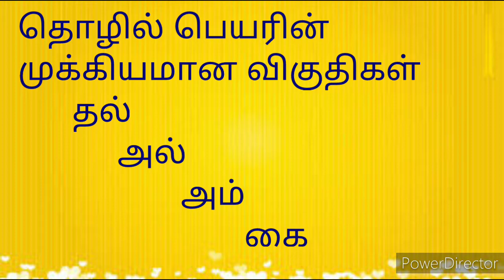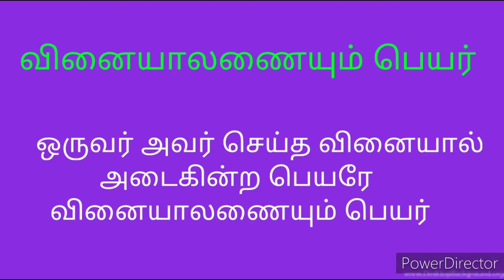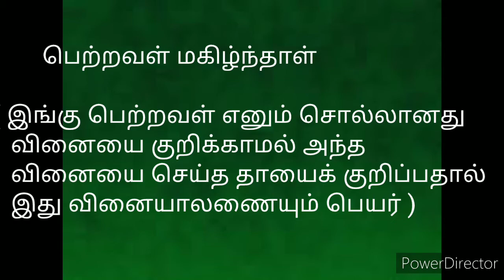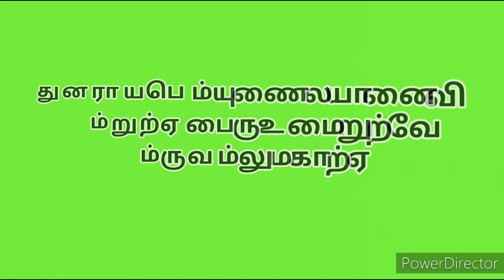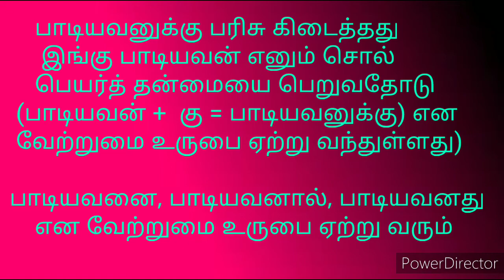இலக்கண குறிப்பு - தொழிற் பெயர் வினையாலணையும் பெயர் . பகுதி - 2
இலக்கண குறிப்பு - பகுதி 2
தொழிற் பெயர்,
வினையாலணையும் பெயர்